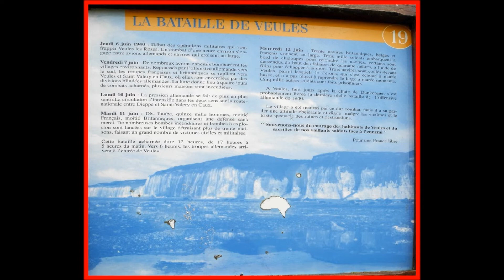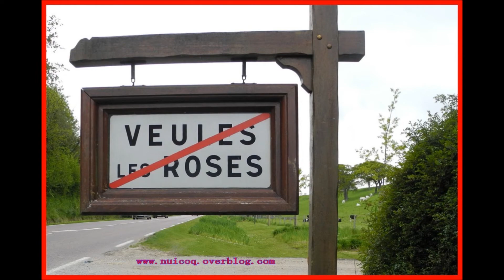VEULES LES ROSES HAUTE NORMANDIE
Petit village pittoresque de normandie un jour de mai 2013 musique la vie en rose de LOUIS AMSTRONG